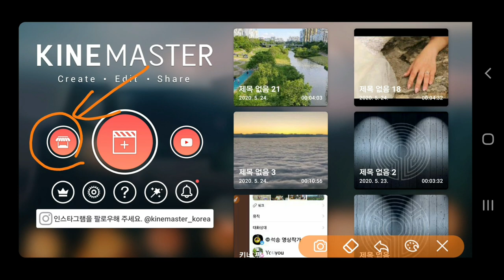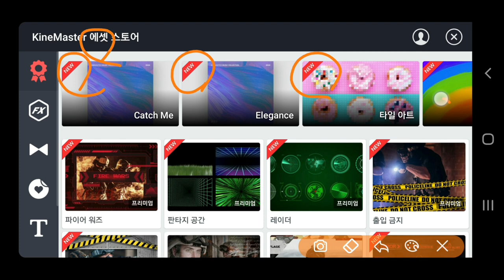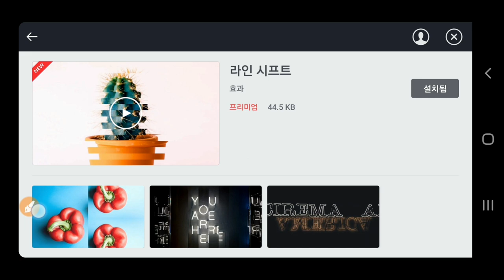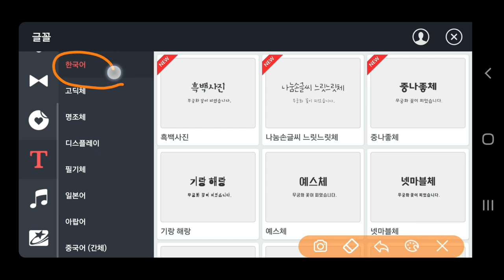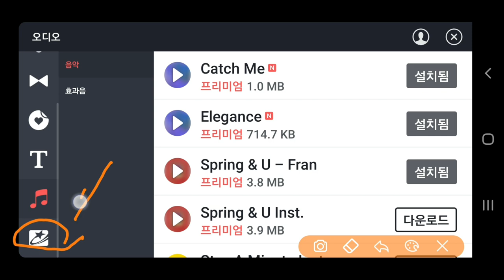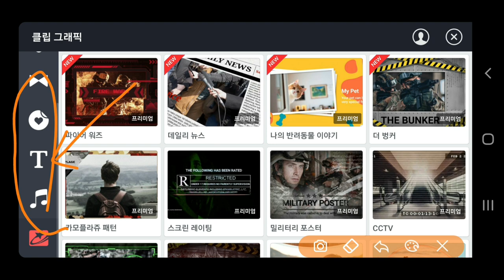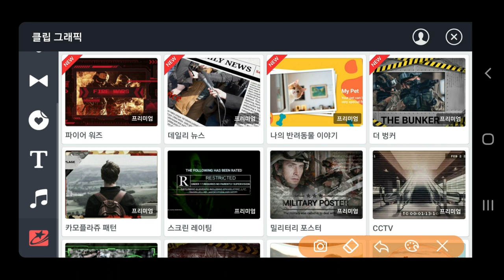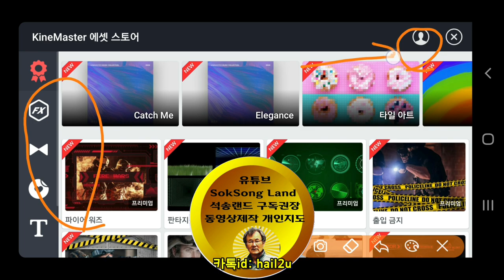KineMaster 에셋스토어 장르별로 다운받고, 다운 에셋을 삭제하는 방법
키네마스터 에셋스토어 장르별로 다운받고, 다운 에셋을 삭제하는 방법 애니메이션  다운로드 장면전환 효과 FX 음악 서체 글꼴 스티커 클립그레픽 오버레이 삭제 다운로드 방법 강좌    동영상제작 개인지도 연락처 카톡아이디 hail2u 석송 영상작가 SokSongLand 석송랜드 SokSong Land 강좌중심 채널 : Kinemaster PowerDirector Adobe Premiere 스마트폰 관리 카톡사용법 유튜브구독자늘리기 유튜브수익창출 유튜브채널 홍보 채널아트제작  유튜브채널관리 키네마스터 파워디렉터 프리미어 키네마스터강좌 파워디렉터강좌 프리미어강좌 유튜브강좌 카톡강좌 노래동영상 여행동영상  석송키네마스터강좌목록 석송파워디렉터강좌목록 석송ict강좌목록 석송ict강좌 석송국내여행목록 석송해외여행목록 석송국내여행 석송해외여행 석송음악동영상 석송음악동영상목록 석송시동영상 석송시동영상목록